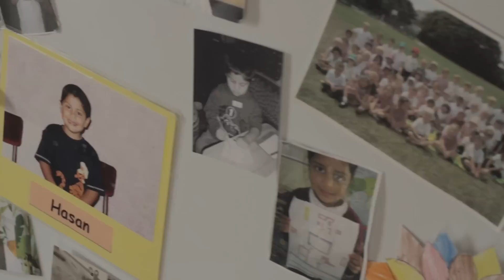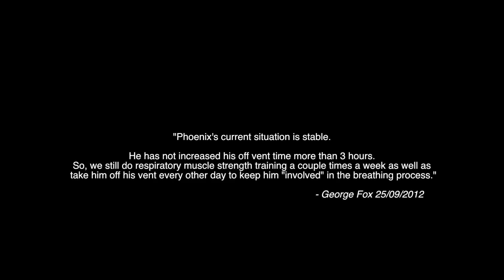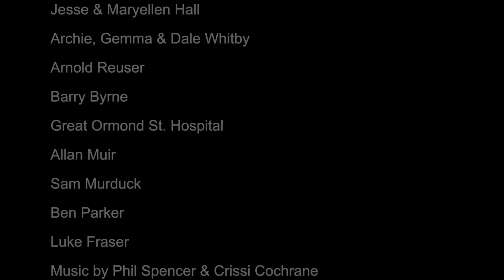Hope in the Genes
A short film giving insight into different families that have a child with Pompe disease (Glycogen Storage Disease 2). The film also looks into the developing treatments that could help the sufferers.